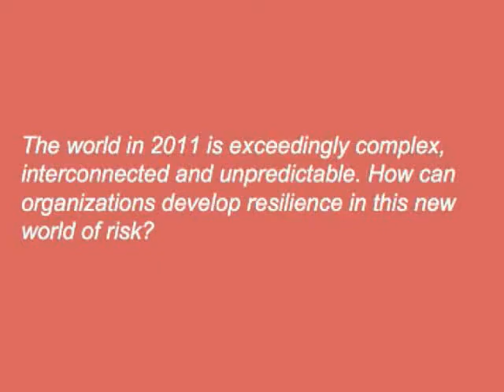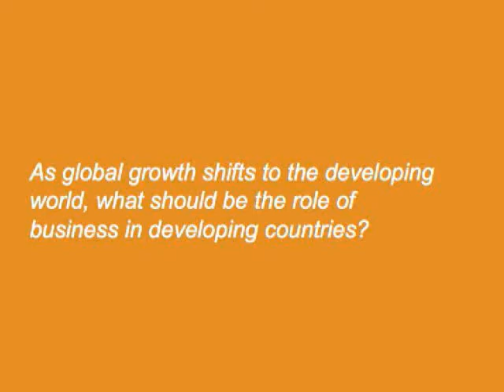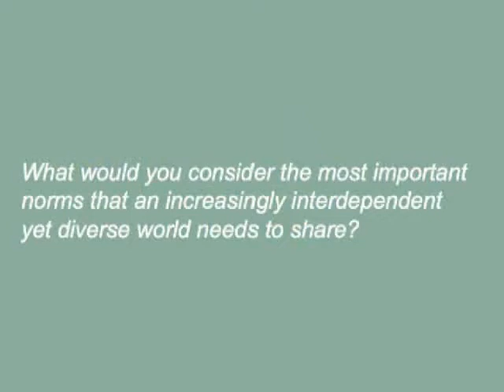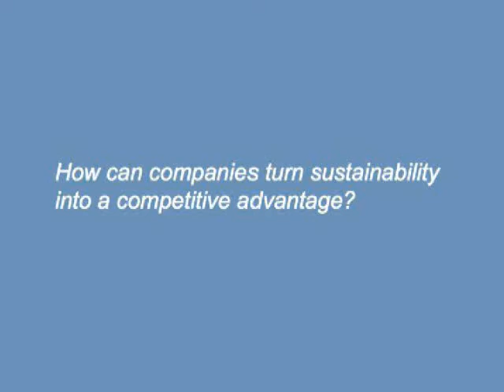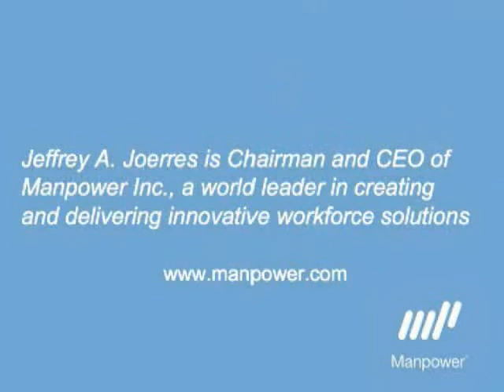Davos 2001 - Jeff Joerres CEO Manpower Inc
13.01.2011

The social recovery will lift growth in mature and emerging economies says Jeff Joerres, Chair and CEO, Manpower Inc